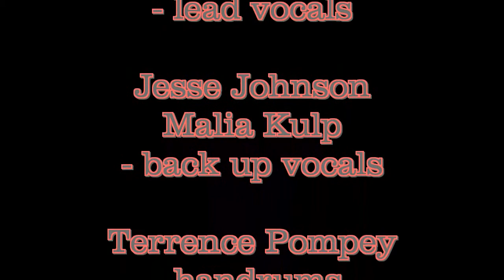Jivamukti Yoga School NYC evening of Kirtan & Devotional Music Jan. 2 2013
Jivamukti Yoga School NYC  presented an evening of Kirtan devotional music on January 2, 2013 at the Prince George Ballroom in NYC. It turned out to be a beautiful evening of inspired energy and love. These are short excerpts from this gathering as there were other performers such as Arjan Baba and Kelly Britton who unfortunately were not captured on this particular video (I hope someone does post videos of their beautiful performances).Thank you to Carlos Menjivar for producing this evening..  as well as all of the musicians who are seen in this video; Devadas Labrecque, Terrence Pompey, Jesse Johnson, Tico Chango, Malia Kulp, Nahdi Zelaya-Gibson, Srikala Kerel Roach, Sundar Das Ruben Giron, MC Yogi. Thanks to Luba Evans for filming.